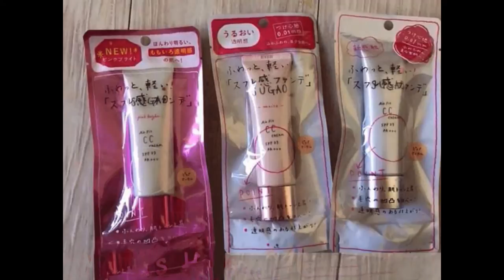KEM NỀN SIÊU MỊN CC CREAM SUGAO, SPF 23+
- Dòng Airfit White: làm trắng da (cho da thường đến da dầu)
- Dòng Airfit Moist: dưỡng ẩm sâu (cho da khô)
- Sản xuất bởi Rohto, Made in Japan
- Kem CC được coi là bước đột phá của công nghệ trang điểm, chỉ 1 lớp kem, đạt được cùng lúc 5 tác dụng: Kem lót siêu mịn, kem nến siêu dưỡng, che khuyết điểm tối ưu, chống nắng, dưỡng da.
- Việc trang điểm trở lên đơn giản, tiết kiệm thời gian hơn bao giờ hết với kem CC của Sugao Biểu tượng cảm xúc heart
- Tuýp 25gr